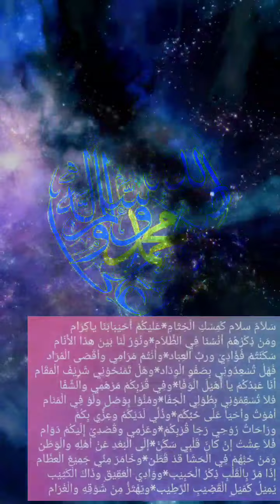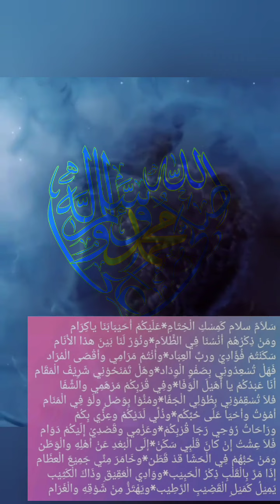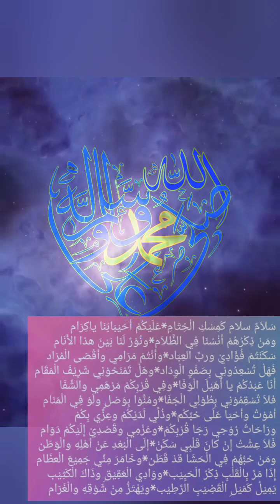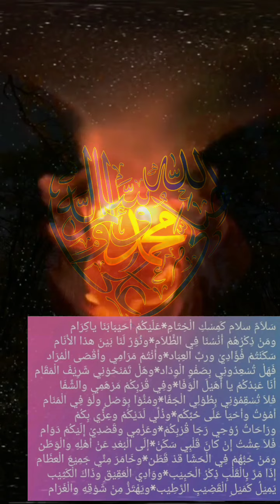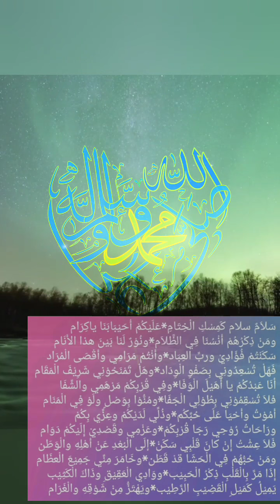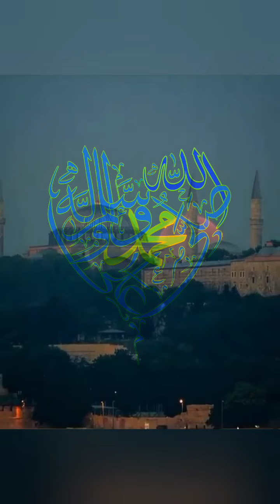salamun kamiskil khitam (ust fathurrohman & ust sholeh ilham. almubarok qudsiyyah kudus)